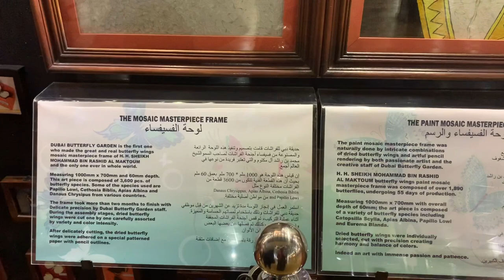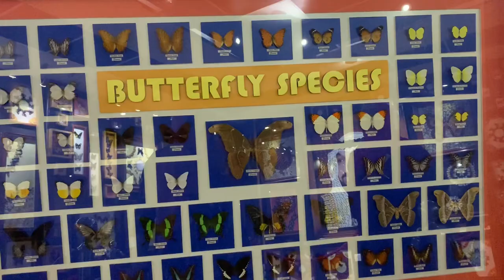Dubai butterfly park vlog..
Dubai butterfly garden is the world's largest and the region's first indoor butterfly garden. The garden opened in 2015 and has over 15,000 butterflies from 50 species. It includes a butterfly museum, ten climate-controlled domes at temperature of 24 °C, a Koi fish pond in Dome 2, and an educational area.The garden covers an area of 2,600m2.It is located immediately adjacent to the northeast of the Dubai Miracle Garden, with a separate entrance.